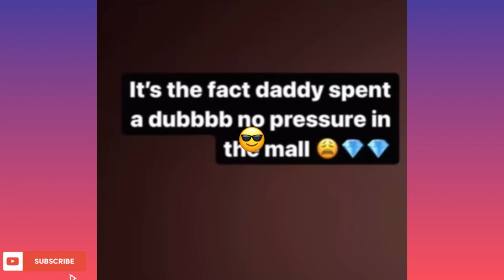Kodak Blacks Girlfriend Responds After Getting Caught Having Sex.